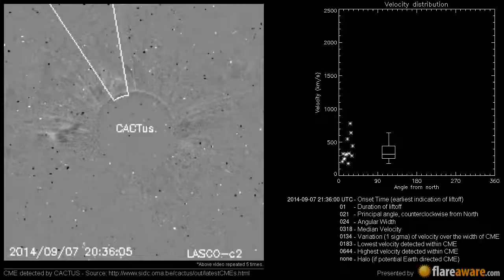A Non Earth directed CME at 2014-09-07 21:36:00 UTC